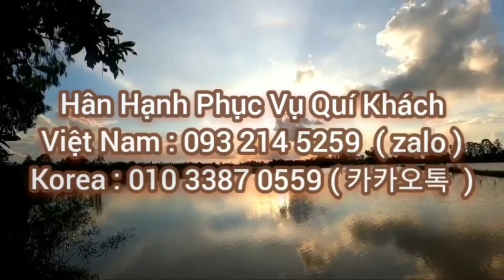CẢ ĐỜI NÀY TÔI GẶP BÀ CHỈ MỘT LẦN , KHÔNG CÒN CƠ HỘI NỮA RÒI ..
Xin cám ơn quý cô bác , anh chị và các bạn đã quý mến chương trình  "Chia Sẻ Yêu Thương Hàn Việt" của Hòa Minh Upa
❤️ Fanpage   : Hoà Minh Upa
❤️ Viber và Zalo        :  (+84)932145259  (Hoà Minh Upa)
❤️ Địa chỉ : Hoà Minh Upa -16/3 Ấp Đông Quới, Xã Tân Khánh Đông,TP Sa Đéc , Đồng Tháp
❤️ Ủng Hộ Từ Thiện Hỗ Trợ Bà Con Qua Số Tài Khoản
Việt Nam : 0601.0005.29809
 Ngân Hàng : Vietcombank Tp Sa Đéc Tỉnh Đồng Tháp
Chủ Tài Khoản:Trần Ngọc Hoà
Thẻ
© Copyright by Chia Sẻ Yêu Thương Hàn Việt
Production ☞ Do not Reup